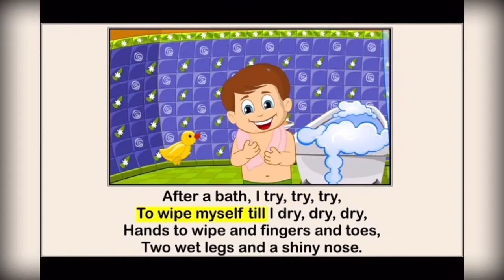After a bath rhymes for KG kids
After a bath rhymes